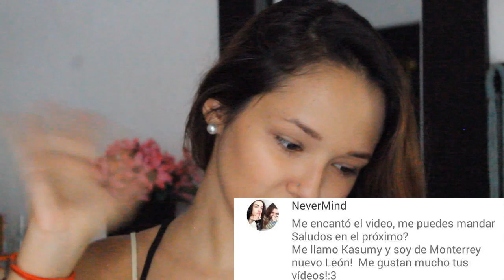MakeUp ♡ para ir a la escuela + PLÁTICA | Mena Blomster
✽ abre aquí ✽

Como muchos ya entraron a clases, aquí les dejo una manera de verse bonitas pareciendo que no traen maquillaje, espero les guste y gracias por la paciencia ♥.

Canción: Tobu ft. Marcus Mouya - Running Away